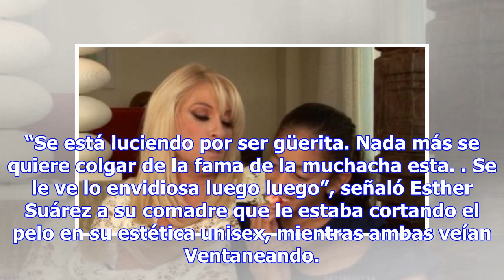Clásico que quieres defender a Yalitza pero terminas diciéndole fea